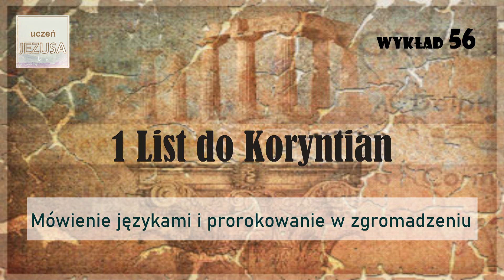Mówienie językami i prorokowanie w zgromadzeniu - Paweł Jurkowski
Zbór w Koryncie przypomina wiele współczesnych zborów – skoncentrowanie na emocjach, osobistych przeżyciach i ekscytujących duchowych doświadczeniach. Apostoł Paweł kieruje do tego zboru słowa korekty w duchu miłości Chrystusa, nawołując Koryntian (i podobnych im chrześcijan wszystkich wieków) do prawdziwej, praktycznej, codziennej pobożności, życia poddanego Duchowi Świętemu pełnego owocu sprawiedliwości i radosnego braterstwa.